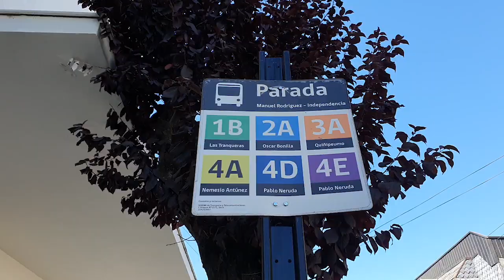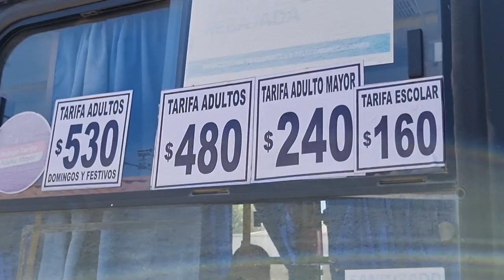ALZA PASAJES DE MICRO EN LINARES